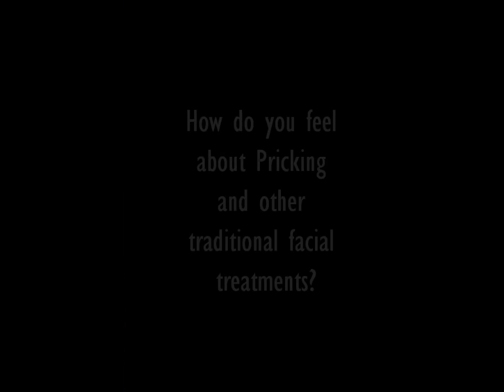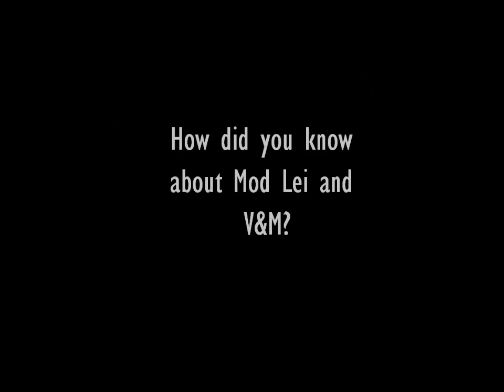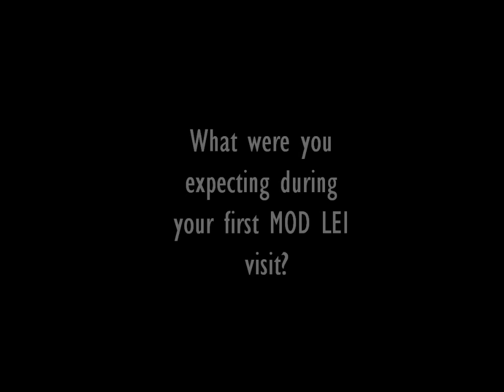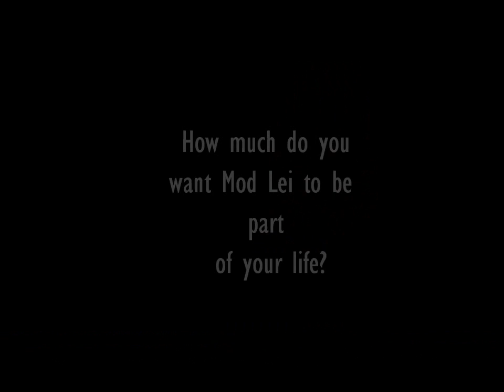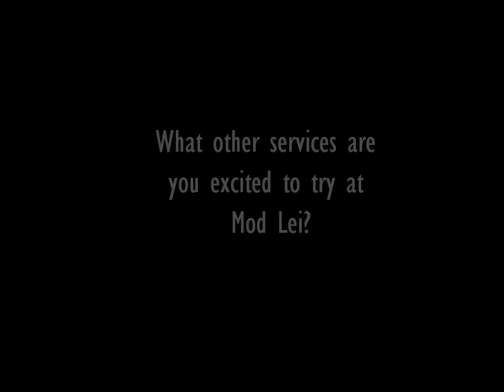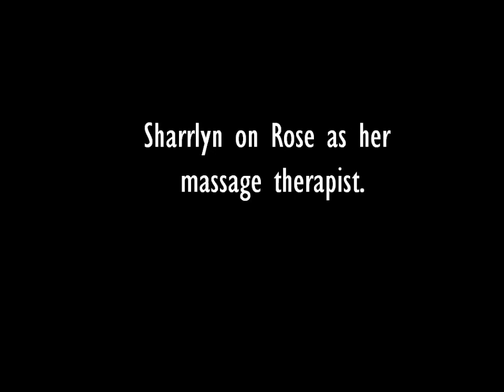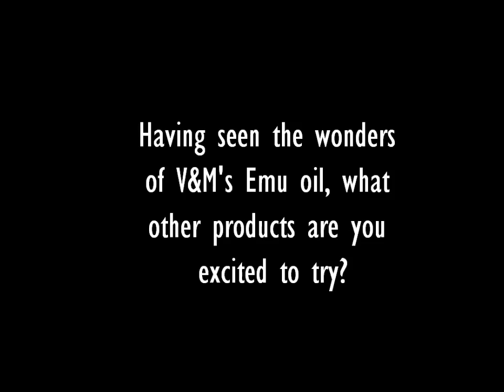MOD LEI Skin Confession #1: Sharrlyn Faller talks about ACNE Problem.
Presenting MOD LEI's first ever live interview with one of its valued clients, Ms. Sharrlyn Faller. Sharrlyn confesses with no inhibitions her thoughts about painful pricking, what she underwent before she finally realized that her quest for good skin is finally over.

Be inspired, V&Mholics. This is the way to having PURE beautiful and healthy SKIN. Dare to break the norm! Years from now, your skin will thank you for it.

Inquire now. Skin-changing moments only at MOD LEI.